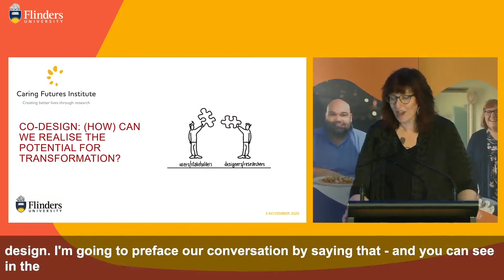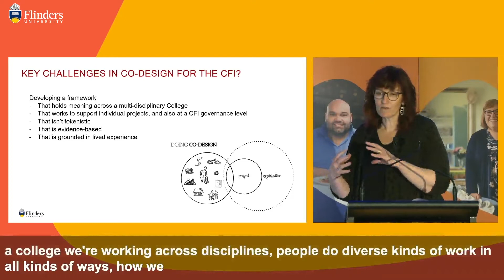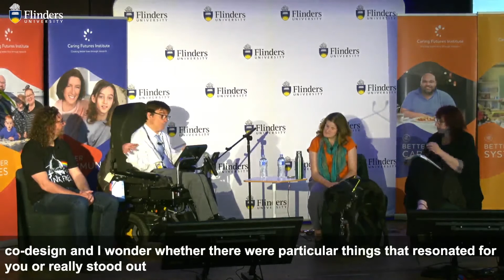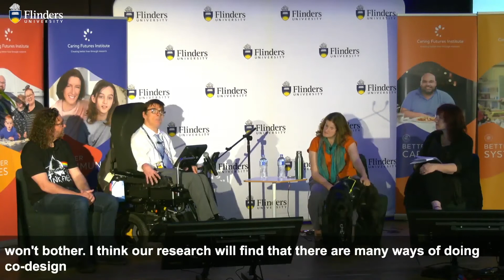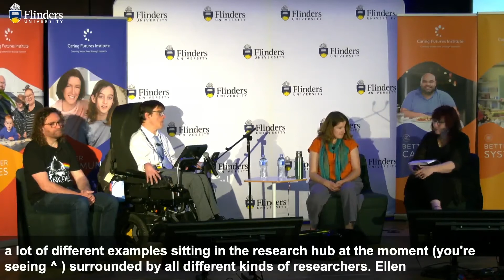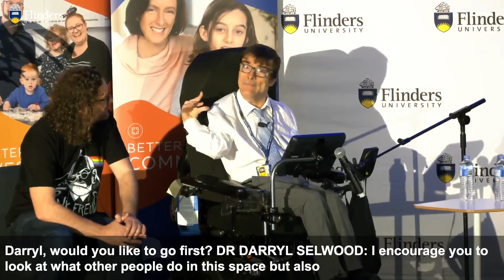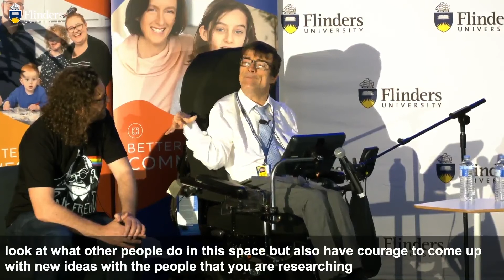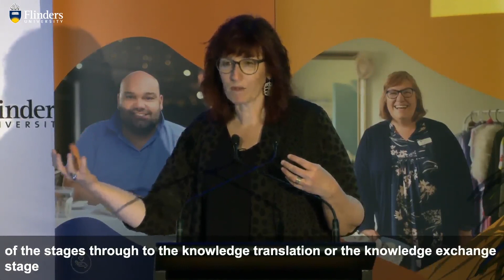CFI Conference 2020 | Co-Design (How) we can realise potential for transformation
Join Caring Futures Institute theme lead of Better Communities' Professor Sally Robinson as she explores the topic of Co-Design with special guests Darryl Sellwood and Ellen Fraser Barbour at the Caring Futures Institute conference, 2020.